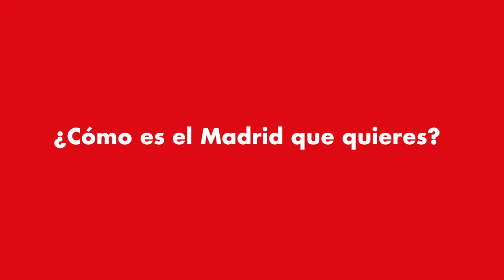¿Cómo es el Madrid que quieres?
Esta es mi visión para el Madrid que quieres